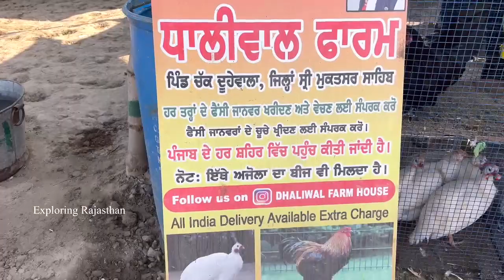कहाँ से कहाँ पहुंच गया पंजाब इन पक्षियों के पीछे आप भी करे ये बिज़नेस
Ganganagarmela2023 Horsemandi exploringRajasthan सभी दोस्तों को नमस्कार मैं श्रवण कुमार स्वागत करता हूं आपका एक्सप्लोरिंग राजस्थान यूट्यूब चैनल पर दोस्तों मैं इस चैनल पर घोड़ों से रिलेटेड वीडियोस डालता रहता हूं जिसमें पूरे भारतवर्ष में पाए जाने वाले मारवाड़ी, काठियावाड़ी, नुकरा, सिंधी, आदि नस्ल के घोड़ों के बारे में बताता हूं इनके अलावा आपको इस चैनल पर, घोड़ों से संबंधित अच्छी जानकारी मिलती जैसे कि, घोड़ा पालन कैसे करें, कौन सा घोड़ा घोड़ी आपके लिए बेहतर है, घोड़े का फार्म हाउस कैसे बनाएं, घोड़े को क्या खिलाएं, घोड़े को कैसे रखें, ब्रीडिंग कराने के तरीके, घोड़ों में होने वाली छोटी मोटी बीमारियां, इसके अलावा पूरे भारतवर्ष में लगने वाले घोड़ों के मेले और घोड़ों के शो के वीडियोस देखने को मिलते हैं, और साथ ही स्टड फार्म के वीडियोस मैं आपके लिए लेकर आता हूं उम्मीद करता हूं आपको हमारा चैनल एक्सप्लोरिंग राजस्थान काफी पसंद आए

👉🏻 फेसबुक पेज
👉🏻 टि्वटर अकाउंट
 Horse Photography And Video Shooting  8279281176